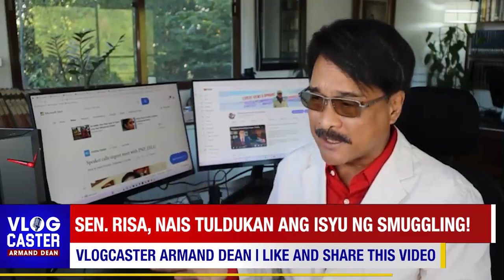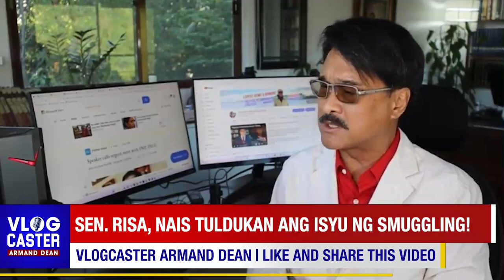SEN. RISA , HINDI NAGPAPATINAG SA PAGPAPAIMBESTIGA SA SUGAR SMUGGLING! PAANO NA SI MARTIN ARANETA?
Sa kabila ng pagbubulag-bulagan ng mga ibang opisyal, puspusan ang pagkilos ni Sen. Risa Hontiveros upang matunton ang katotohanan tungkol sa Sugar Smuggling issue.